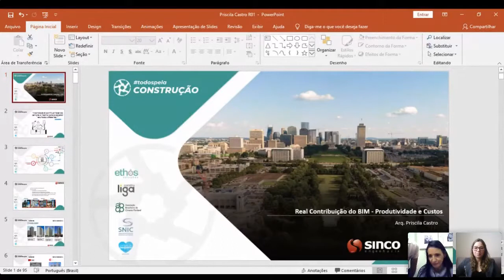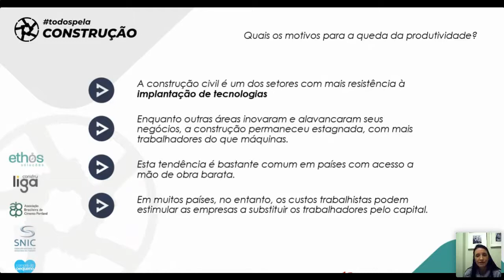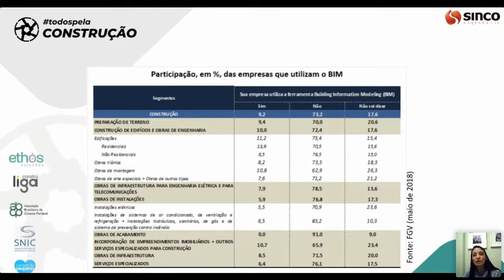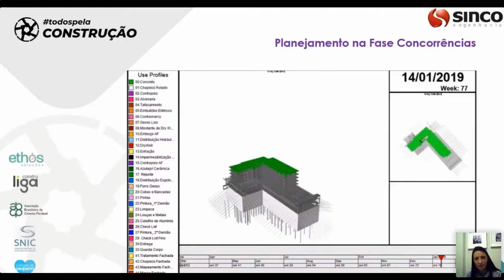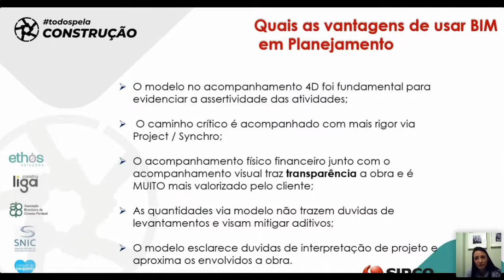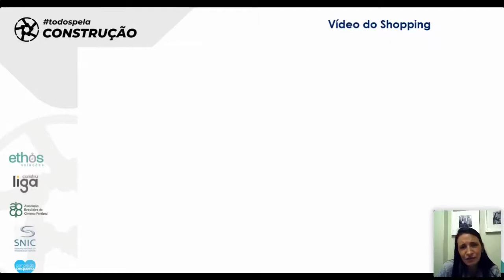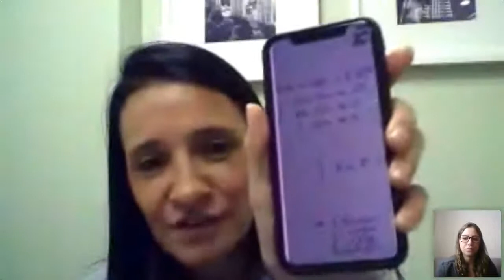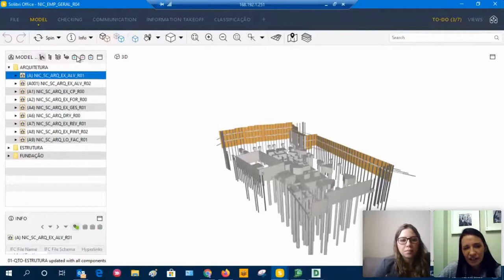Construlearning - Curso Gratuito: Contribuição do BIM Produtividade e Custos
O curso discutiu a real contribuição do BIM para a produtividade e custos no setor da construção civil.

Professora:
👨‍🏫Arq. Priscila Castro

Esse é um conteúdo produzido por:  ABCP, Construlearning, Construliga, Ethos e Sebrae.